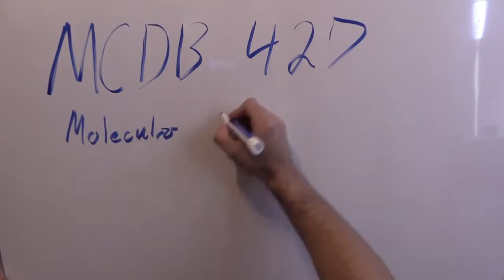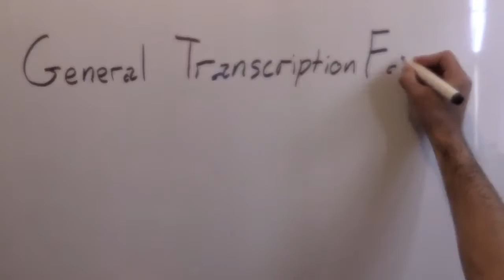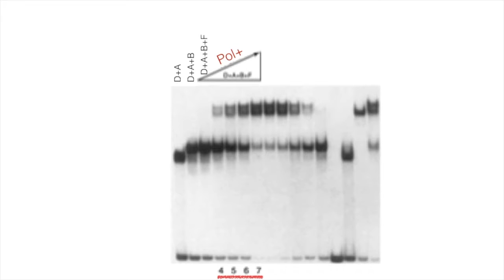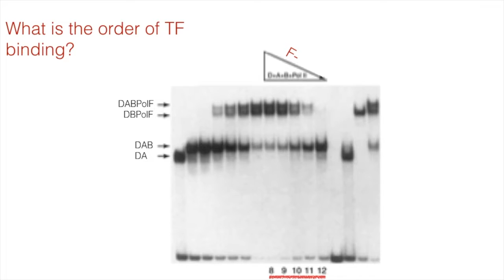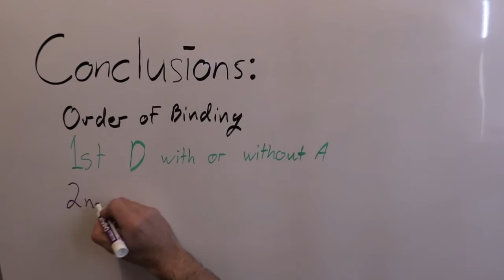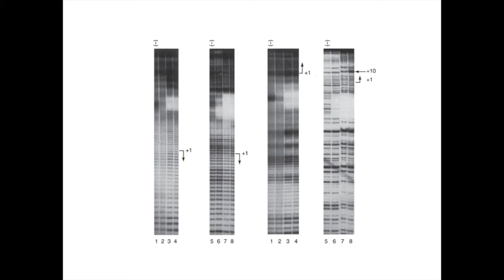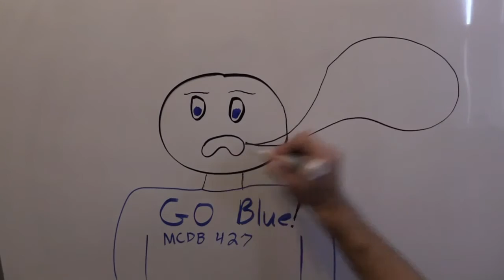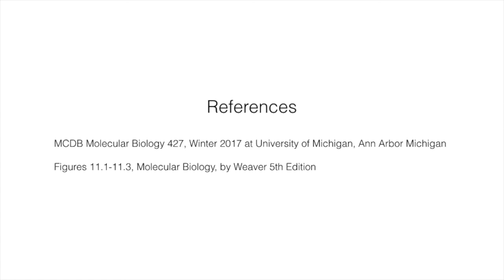Temporal order of RNAP II transcription factor binding Figures 11 1, 11 2 and 11 3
This video describes the gel mobility shift assay that was used to determine the order of assembly of the general transcription factors for RNAP II.  It also describes footprinting experiments that show where some of these factors bind.  It covers Figures 11.1, 11.2 and 11.3 from Molecular Biology 5th edition by Robert Weaver.  It was made for MCDB 427 at the University of Michigan.